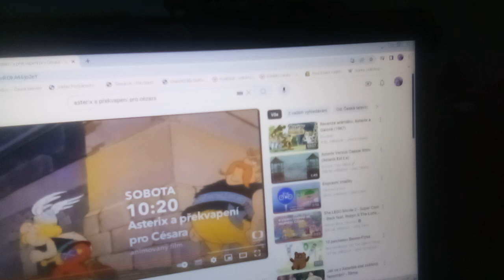Lollippoz a Překvapení Pro zajíce upoutávka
Dobrodružství Známých Hrdinů Starověkého Vídně.